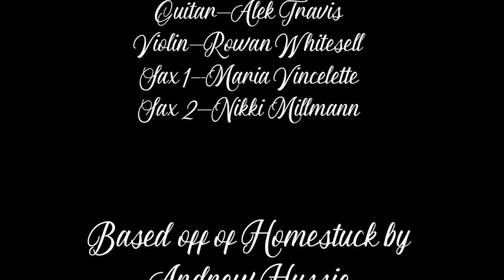Time's Apprentice: A New Musical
After years of writing and months of waiting, it's finally here: Time's Apprentice. Follow Mara, the apprentice to the god of time, as she jumps through history, shaping it to the Time God's will.

Content warning for death, abuse, sexual assault, and slavery.

Time's Apprentice is a musical adaptation of the story of the ancestors from Homestuck by Andrew Hussie, which can be found

Want to follow along in the script?

Cast:
Time God - Conner Tart
Mara - Rebecca Kantor
Rosa - Mayavati Prabhakar
Kiran - Nora Marcus-Hecht
Lin - Hallie Arbital Jacoby
204/Trevor - Will Giering
Theresa - Miriam Goldstein
Amalia/Empress/Captain - Kyla McCall
Dante - Dorran Boucher

Ensemble:
Brianna Lowe
Garrett Hastings
Ellie Noznesky
Jennifer Peisner

Additional credits:
Videography by Roger Hecht and Christine Gaba
Editing by Elizabeth Esten and Anna Marcus-Hecht
Produced by Theatrists Theatrics at Ithaca College